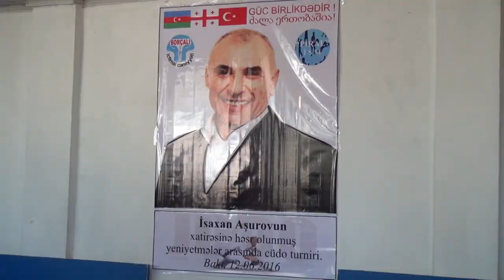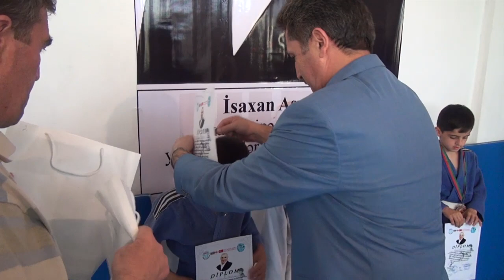Borçalı Cəmiyyəti İsaxan Aşurovu andı